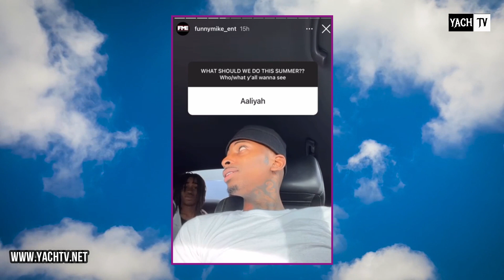FUNNYMIKE EXP🅾SED JAY 😱 JALIYAH MOVED INTO HER PLACE 💔 NIA & BENET UNFOLLOWED EACH OTHER..